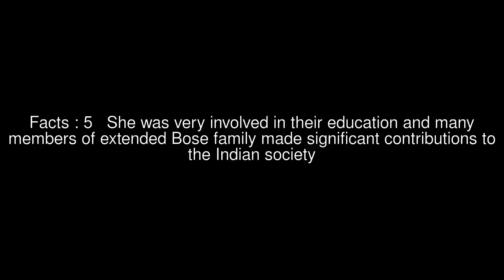Prabhabati Bose (Dutt) Top #6 Facts